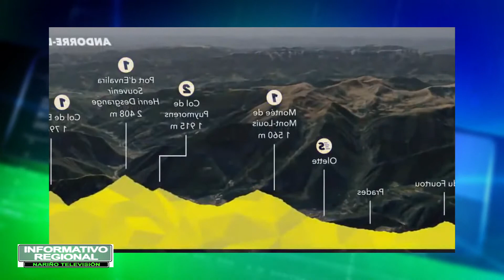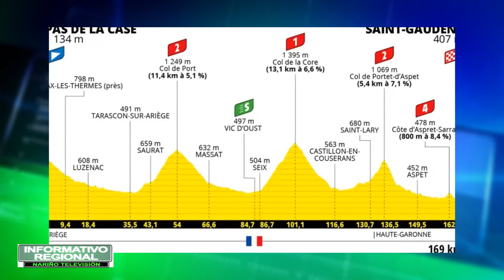Deportes Canal NTV 12 de Julio del 2021